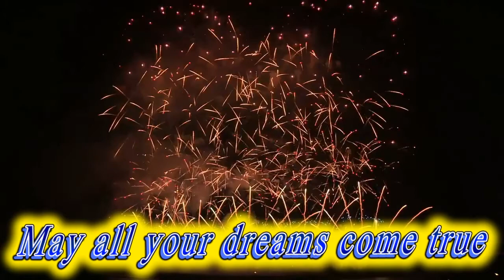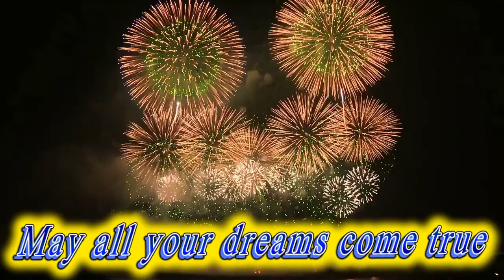Happy birthday Odin